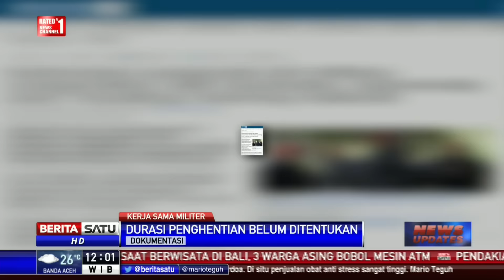Indonesia Hentikan Kerjasama Militer dengan Australia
Indonesia memutuskan menghentikan seluruh kerjasama militer dengan Australia.

Facebook.com/BeritaSatuTV
Youtube.com/BeritaSatu